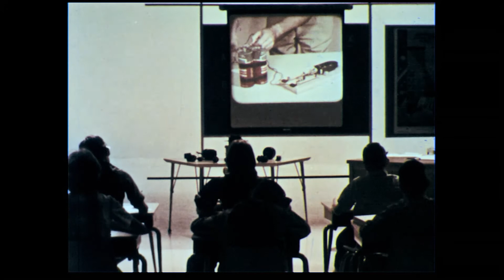DANGER! Health Films now on Amazon Prime!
Come watch Danger! Health Films on Amazon Prime starring the original Cowboy from the Village People, Randy Jones and health films taught us a few bad lessons on the side.